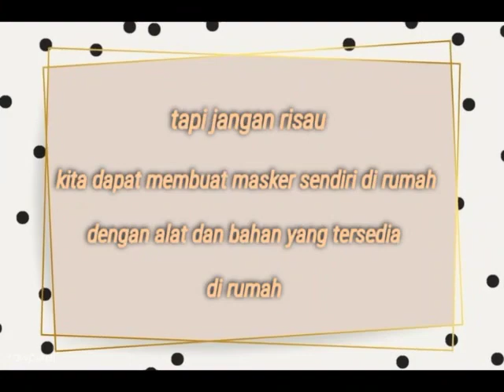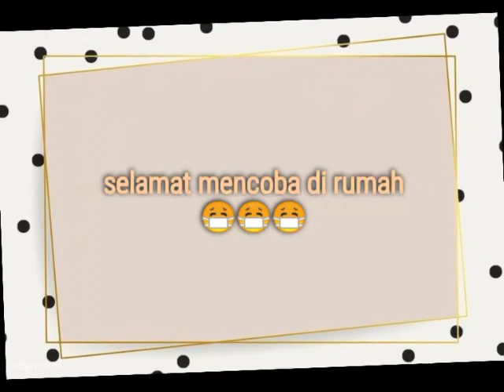Masker Dari Tisu Bila Kepepet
Video  Ke 2 dari 10 video terpilih
Video ini ditujukan untuk masyarakat yang kesulitan memperoleh masker, bisa gunakan masker dari tisu toiltet

Created By Ariella Lintang Nugroho Mahasiswi Semester FKM Unmal